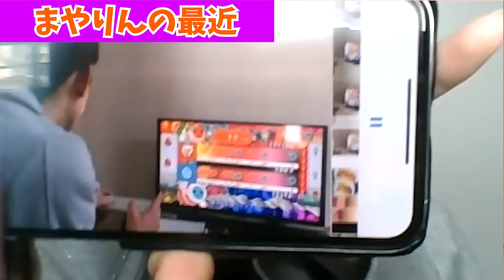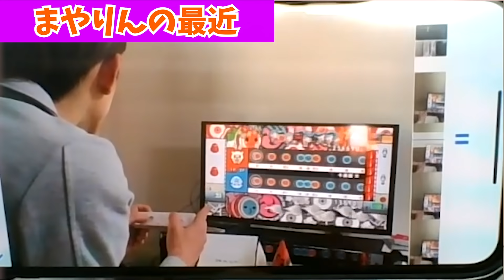【近況報告】まなまや自粛期間なにしてる！？？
【事務所】
株式会社KimonoGirls
〒542-0083